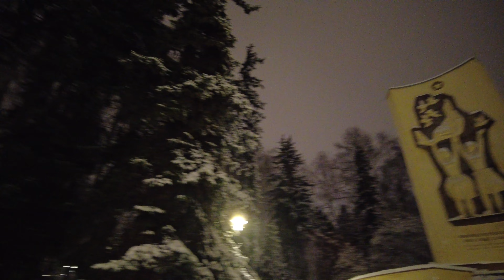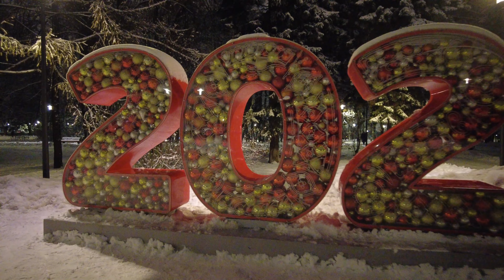Walk Northern River Station in Moscow 4K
0:00 Парк Северного речного вокзала || Park of the Northern River Station
12:52 Парк Дружбы || Park of Friendship
18:27 Речной вокзал без людей (и тест новой камеры) || River station without people (and test of a new camera)